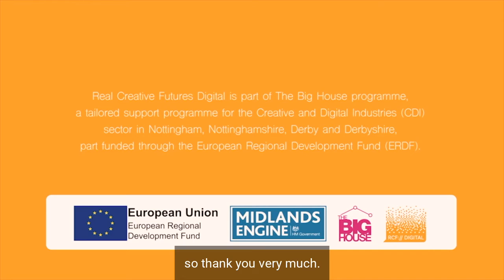RCF-D Saziso Phiri Ideas & Insights Promo